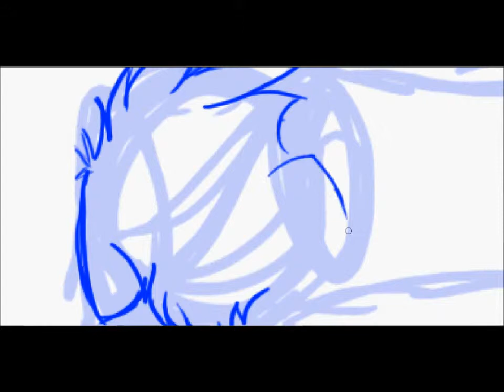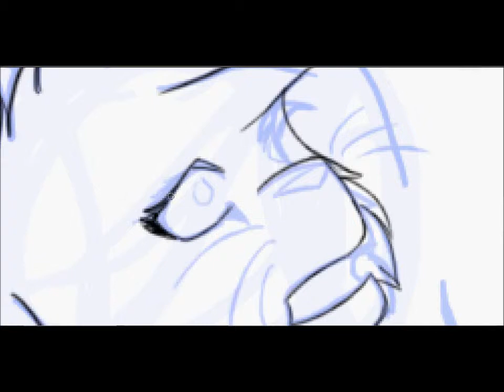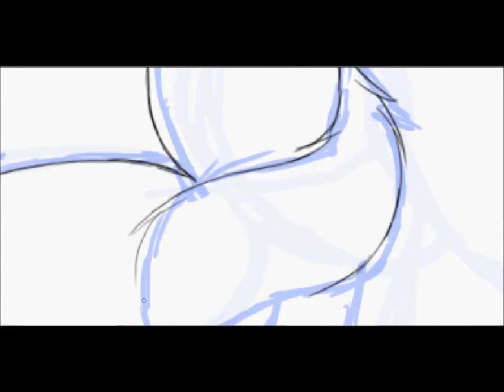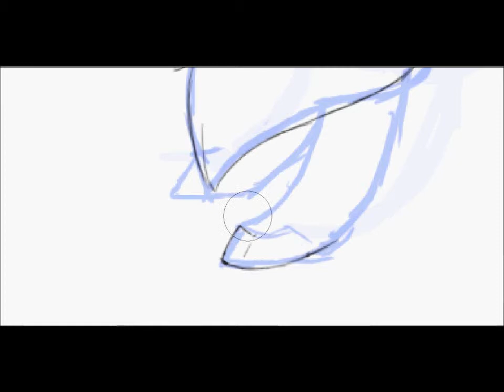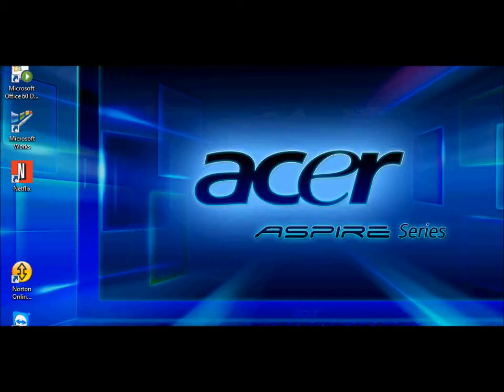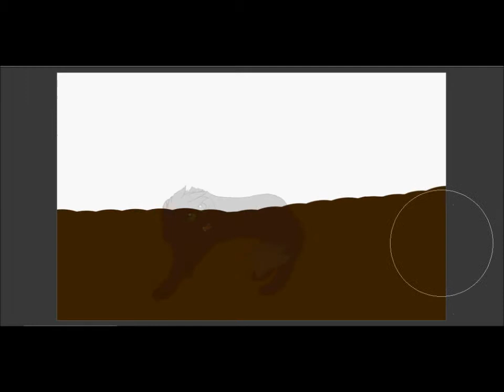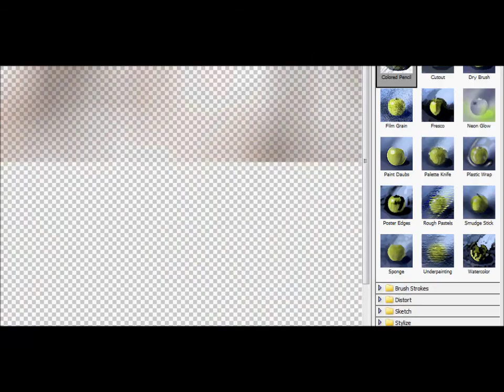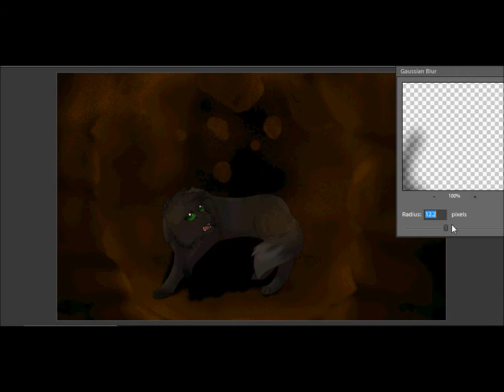Hollyleaf's Death - Speedpaint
READ ME!!! I BE HERE FOR A REASON!!

First off ~

SPOILER ALERT!

Now that that's out of the way ~

Well, hello! Surprised to see me again so soon? Well, so am I! ^~^

Once again. it's a speedpaint. Oh surprise surprise! But for once, it's not of some random character! This time, it's the infamous scene of Hollyleaf's Death. This is how I portray it happening.

***Yes, I know all the things that people say about her being alive still and yada, yada. I actually believe the too. If you really have to, just pretend the title is Hollyleaf's "Death", mmk?

Anyways, enjoy the speedpaint! It took me close to 2 and a half hours for this
thing!

Watch the credits for the songs. Cuz I'm a butt like that. XB

Pic is mine, Hollyleaf is Erin Hunters. Songs are to respective honors.